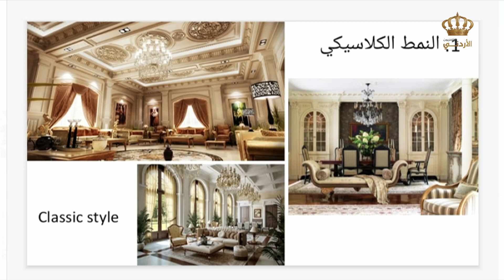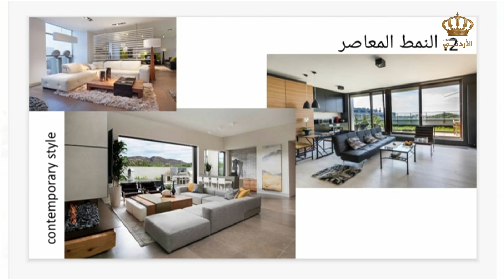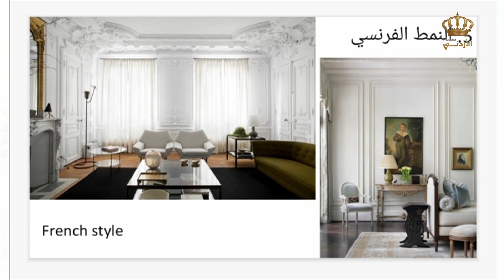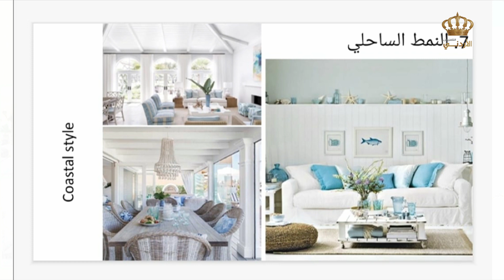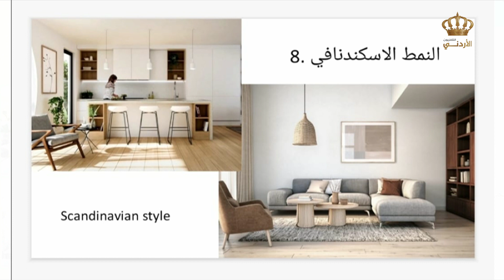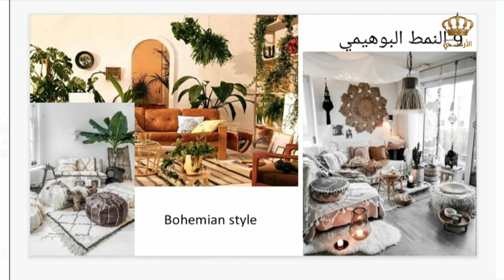مقابلة المهندسة الاء بشناق هندسة العمارة والتصميم الداخلي